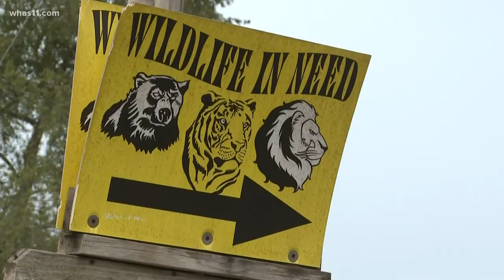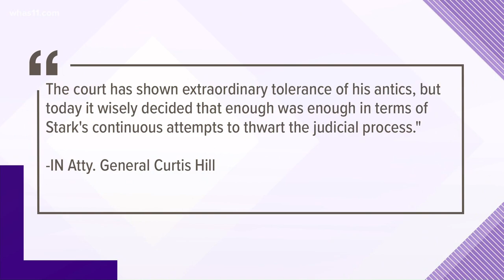Warrant issued for Wildlife In Need owner Tim Stark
Police are looking to arrest Wildlife in Need's Tim Stark after an Indianapolis judge issued a ruling, holding him in contempt of court.